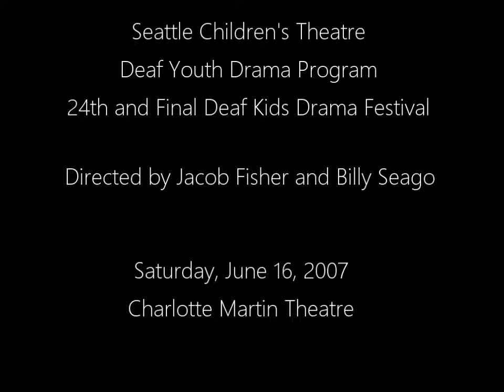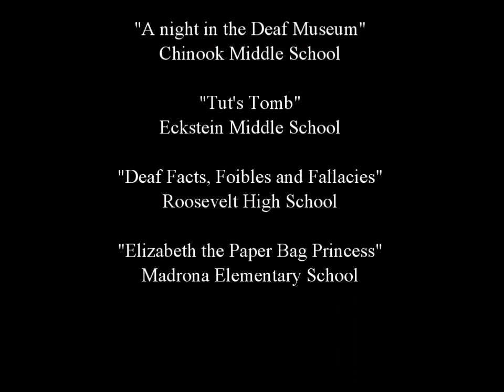24th Deaf Kids Drama Festival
Seattle Children's Theatre
Deaf Youth Drama Program
24th Deaf Kids Drama Festival

Charlotte Martin Theatre